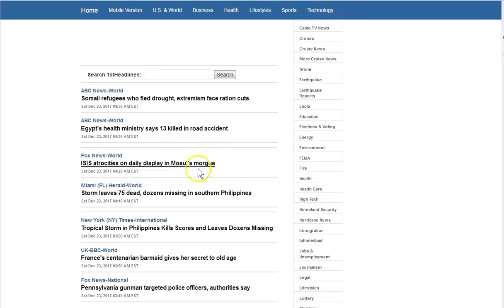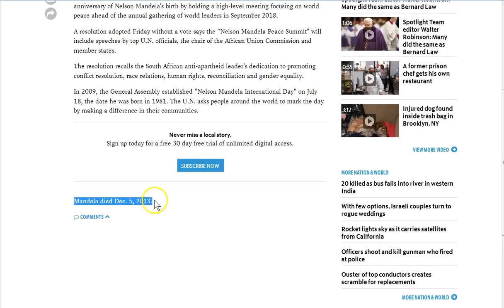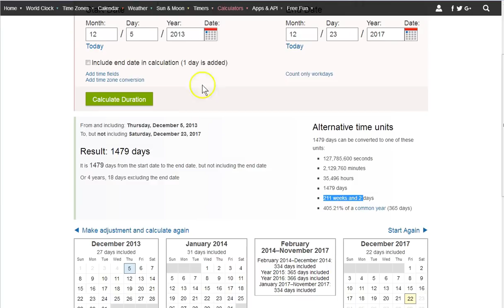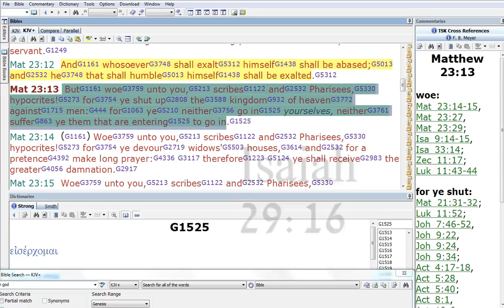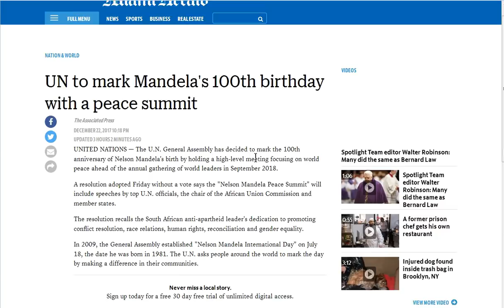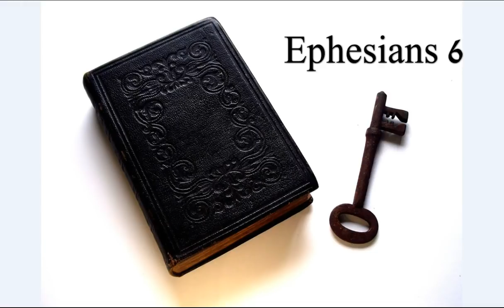Mandela 2112?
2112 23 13 What does this mean? It's time to choose whom you will serve! Want to be truly saved? Seek Jesus!  Peace to you all..

Amen.